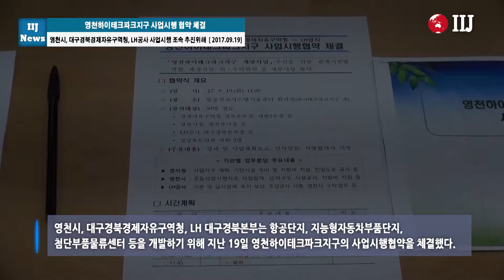영천하이테크파크지구 사업시행 협약 체결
영천시, 대구경북경제자유구역청, LH공사 사업시행 조속 추진위해

[국제i저널 = 경북 여의봉, 이보슬 기자]  영천시, 대구경북경제자유구역청, LH 대구경북본부는 항공단지, 지능형자동차부품단지, 첨단부품물류센터 등을 개발하기 위해 지난 19일 영천하이테크파크지구의 사업시행협약을 체결했다.

영천시 녹전동에 위치한 항공전자시스템기술센터에서 김영석 영천시장, 김진현 대구경북경제자유구역청 경북본부장, 한병홍 LH 대구경북지역본부장이 참석한 가운데 체결했다.

본 사업시행협약은 대구경북경제자유구역청, 영천시, 한국토지주택공사 간에 사업시행에 필요한 세부사항을 정하고, 협약 당사자 간 사업의 원활한 추진을 위해 상호 신뢰를 바탕으로 긴밀한 협력 하에 사업의 조속 추진을 위한 취지의 협약이다.

본 지구가 2008년 경제자유구역으로 지정 후 사업시행자를 찾지 못해 사업시행에 어려움이 있었다.

하지만 16년 LH공사가 사업시행자로 결정되어 정상추진하게 되었고, 사업면적은 124만㎡(37.6만평)으로 2022년까지 약 2,205억원을 투입해 개발 완료할 예정임을 밝혔다.

또한, 현재 입주 중인 경북임베디드기술연구원, 보잉MRO센터, 항공전자시스템기술센터 및 바이오메디칼생산기술센터와 연계해 유관기업을 적극 유치할 계획임을 설명했다.

김영석 영천시장은 “영천하이테크파크지구는 대구-포항간 고속도로 및 금년 6월 개통한 상주-영천간 고속도로의 교차점에 위치하고, 대구, 포항, 경주, 구미시에서 1시간 이내 접근이 가능해 기업유치에 최적의 입지임을 강조하면서, 신규고용 창출효과와 부가가치가 높은 신성장 산업으로 항공기업 등을 집중 유치해 ‘글로벌 항공산업의 중추역할’을 할 것”이라고 했다.